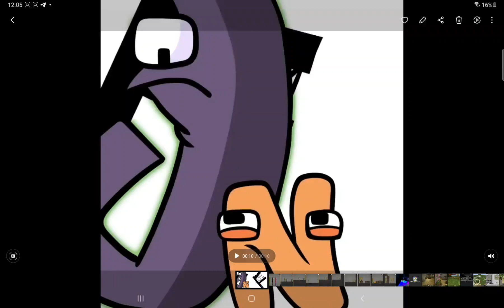F IS SCREAMING